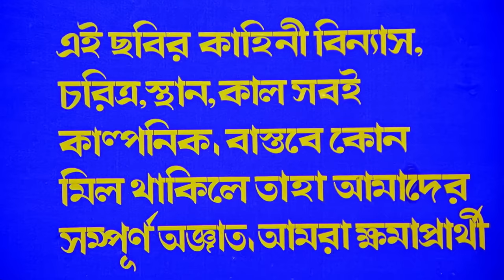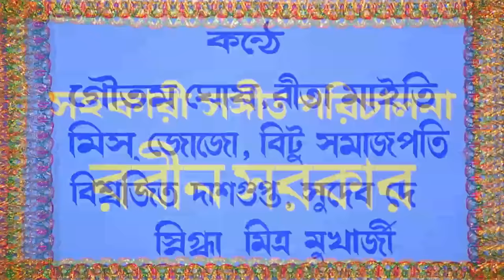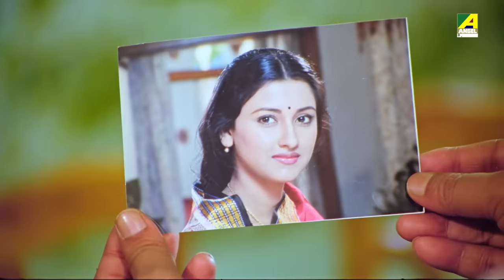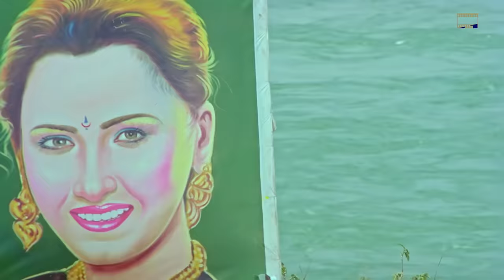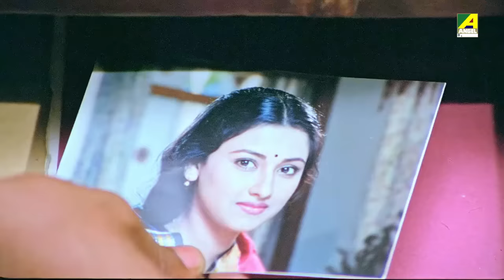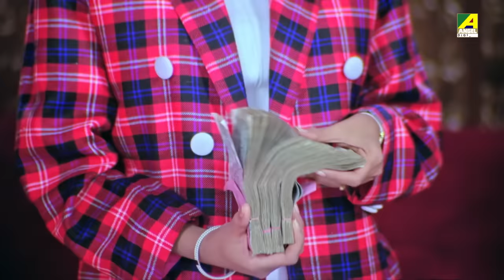Dui Bon - Bengali Full Movie | Rachna Banerjee | Siddhanta Mahapatra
Watch the Bengali full movie Dui Bon : দুই বোন বাংলা ছবি on YouTube. The Bengali Film Dui Bon was released in the year 2000, Directed by Hara Patnaik, starring Rachna Banerjee, Siddhanta Manmohan Mahapatra, Hara Patnaik, Mihir Das, Debu Bose & Others.

Movie : Dui Bon
Language : Bengali
Genre : Drama, Family
Producer : Pradyumna Lenka, Kusho Ranjan Patnaik
Director : Hara Patnaik
Music Director : Manmath Mishra
Release : 2000
Star Cast : Rachna Banerjee, Siddhanta Manmohan Mahapatra, Hara Patnaik, Mihir Das, Debu Bose, Pradyumna Lenka, Shankar Basu Mallick

Synopsis:::
Dui Bon is a family drama that is based on the story of two sisters that are separated at birth and their different lives and how they finally meet each other. It is based on the theme that love and respect are not bound by wealth or status, but are in man’s own nature. It shows the greed and jealousy of man and how it only spoils a happy life. The movie has comical elements and action sequences, along with a lot of twists to keep you engrossed. It makes you understand the importance of being true and just even in bad situations; that good always wins over evil.